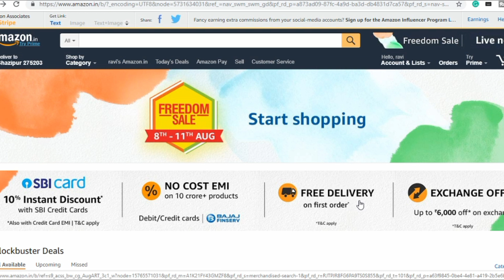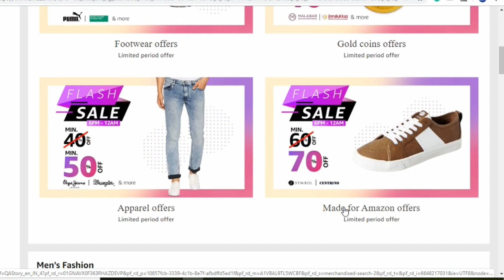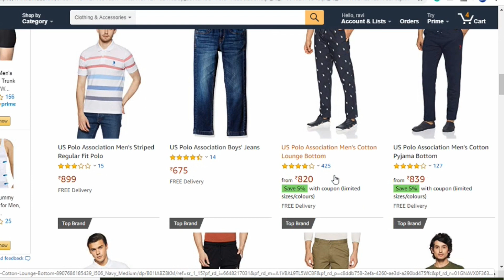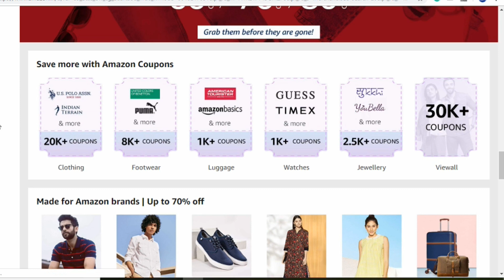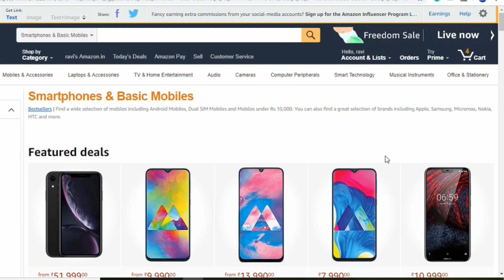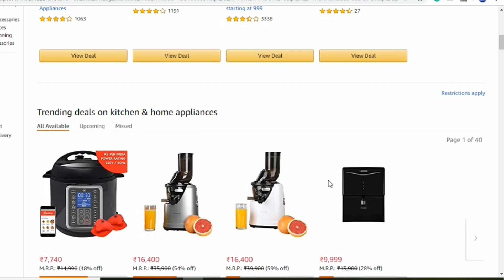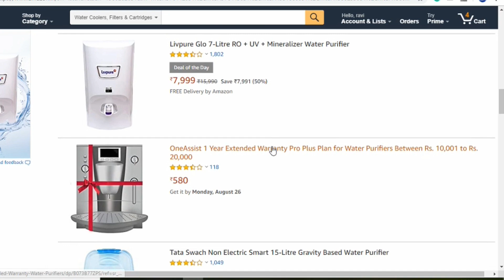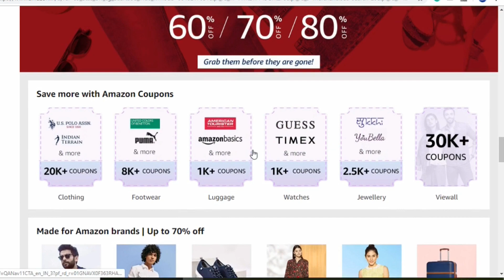Amazon Freedom Sale से क्या ख़रीदे और Amazon Freedom Sale पे Product Discount को समझे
Amazon Freedom Sale 2019 Best product on Amazon Freedom Sale. how to get the best deal on products from Amazon India or Amazon Freedom Sale 2019.

Here is the important link for sale:

Amazon Freedom Fashion Sale:

Amazon Freedom Best Smartphone Sale:

Amazon Freedon Home And Kitchen Sale:

Amazon Freedom sale done by Amazon India Every year in the Celebration of Freedom day of India.
So you should buy only those product which you need don't buy the unnecessary product which is not used for you.
and I am also talking about the Amazon Freedom sale huge discount that why And How Amazon offers a huge discount or product discount on branded clothes and other product.

Topic Covered:

1) Amazon Freedom Sale
2) Amazon Freedom Sale 2019
3) Best Product on Amazon Freedom Sale 2019
4) All about Amazon Freedom Sale
5) Should I buy for Amazon Freedom Sale
6) Freedom Sale in India
7) All about Amazon Freedom Sale
8) How amazon giving the discount.